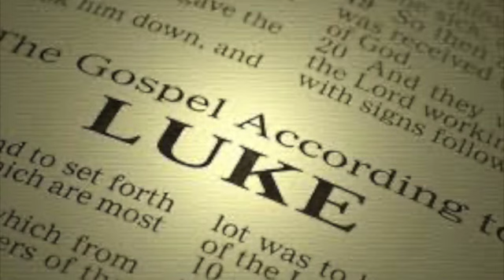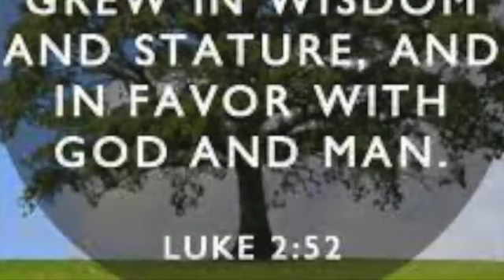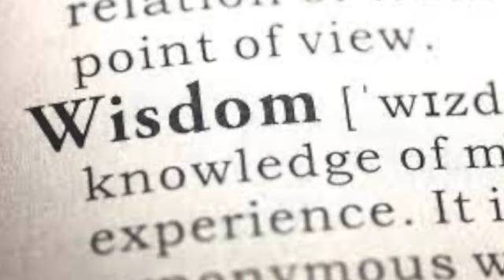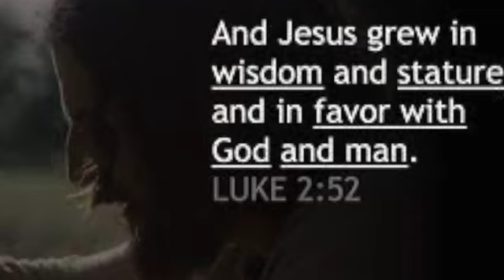The Boy Jesus at the temple (Luke 2:41-52)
A Lesson about Boy Jesus at the temple.
A lesson about growing in wisdom and stature, and in favor with God and man (Luke 2:52)